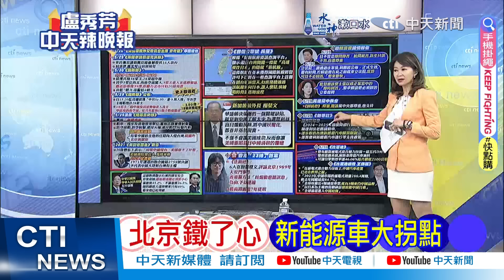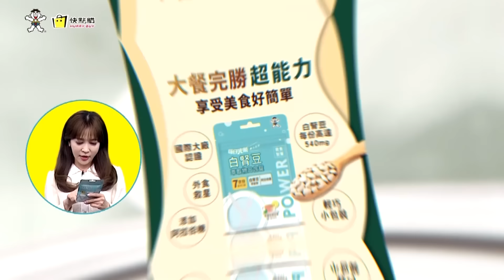重大利好!大陸國務院:逐步取消各地新能源汽車限購｜北京鐵了心 新能源車大拐點｜苑舉正.介文汲.張延廷深度剖析?【盧秀芳辣晚報】精華版